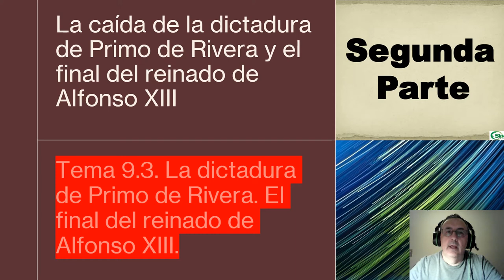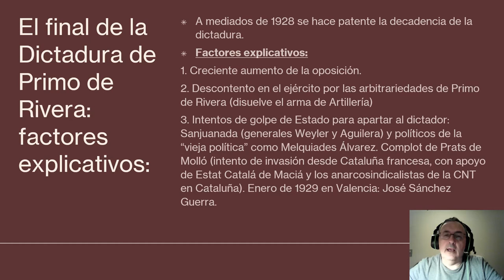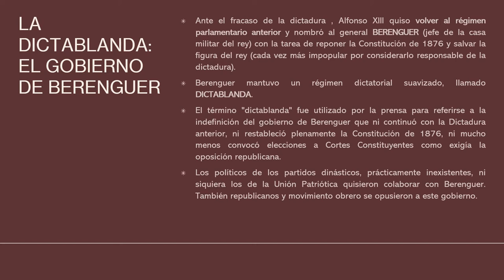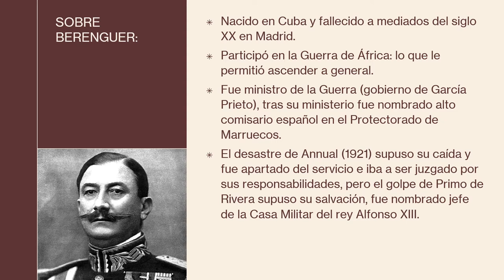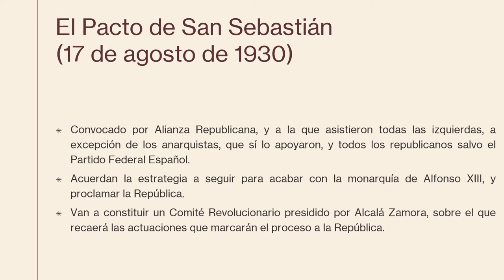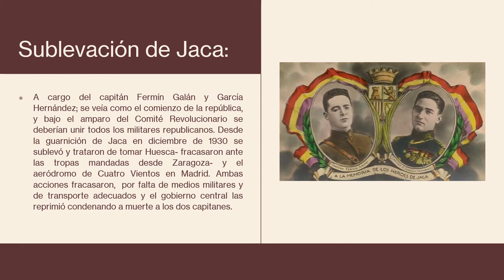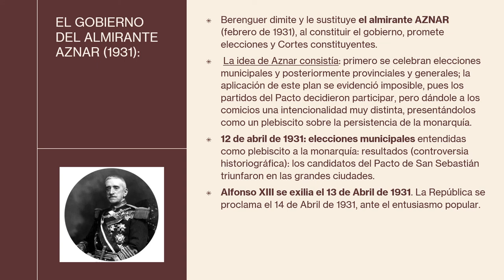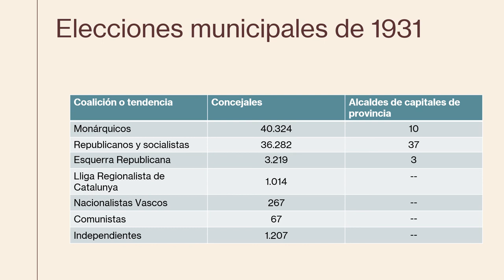Fin de la dictadura y del reinado de Alfonso XIII Parte 2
Continuación de la dictadura de Primo de Rivera, dimisión de este militar, la dictablanda de Berenguer y el gobierno del almirante Aznar, y el consiguiente final de la monarquía de Alfonso XIII.